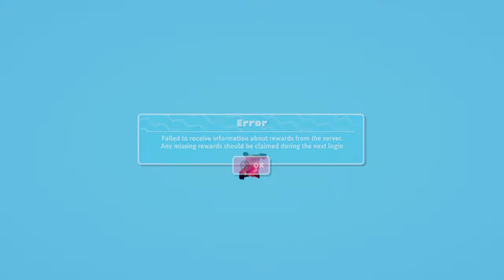Fall Guys: Ultimate Knockout: Bugs and Rage lol w/ Deezo1113